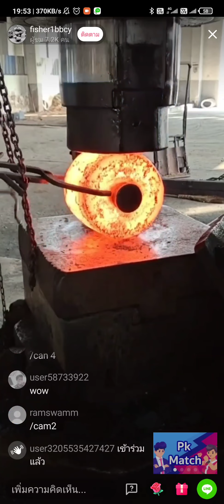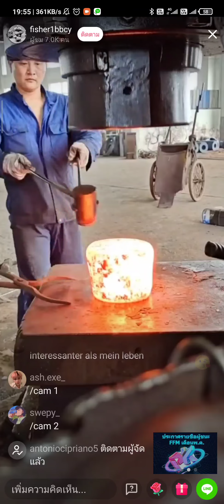สุดว้าว!! ช่างโรงงานตีเหล็กเก่งมาก The best blacksmith